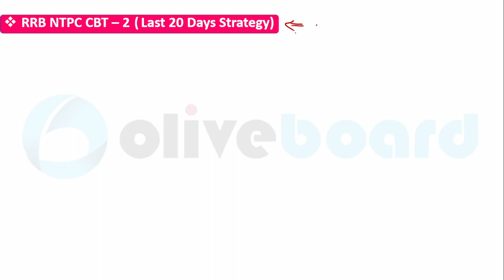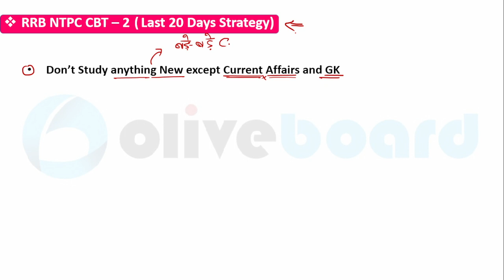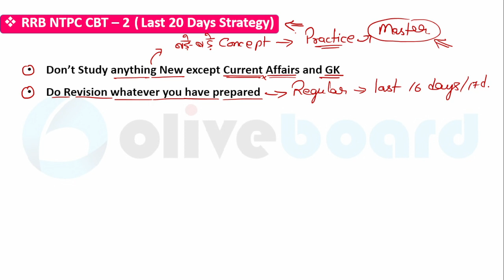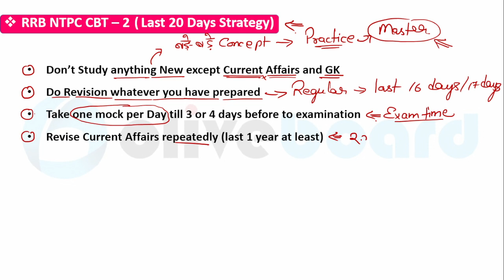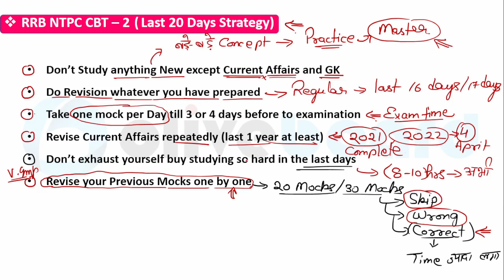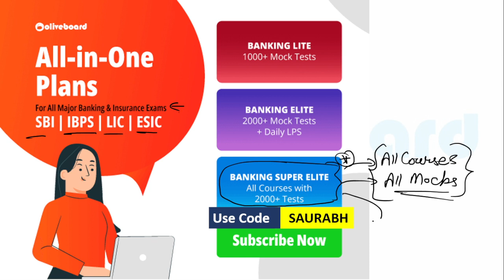RRB NTPC CBT 2 LAST 20 DAYS STRATEGY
07:00AM -    CURRENT AFFAIRS      BY RAHUL SIR

09:00 AM -      MATHS                      BY RAVINDER SIR
05:00 PM -      ENGLISH                   BY POOJA MAM

                         SPECIAL CLASSES
02:00 PM -      SCIENCE                                BY YOGI SIR
04:00 PM -      ICAR-IARI TECHNICIAN.     BY SHEETAL MAM

06:00 PM  -      STATIC GK                BY  SHEETAL MAM
07:00 PM  -      GK+SCIENCE             BY  YOGI SIR
08:00 PM  -      MATH                          BY SAURABH SIR
09:00 PM  -      REASONING               BY RAHUL SIR
10:00 PM  -      SCIENCE                     BY SAURABH SIR